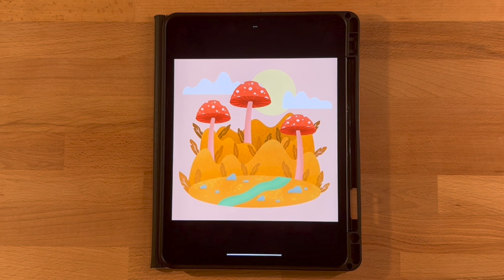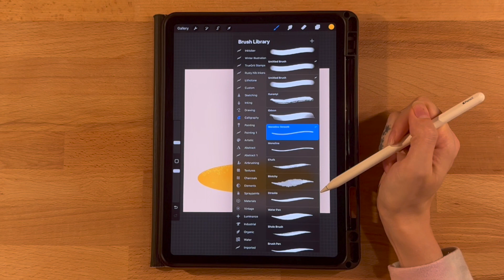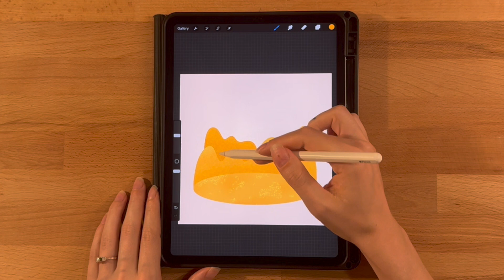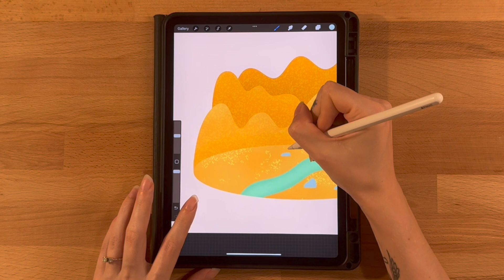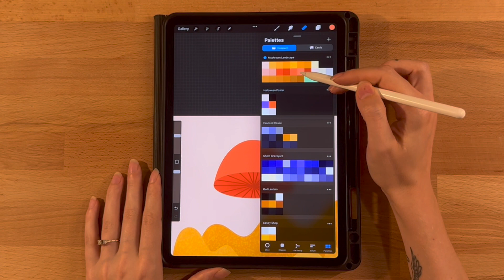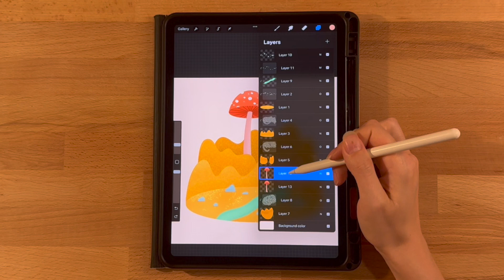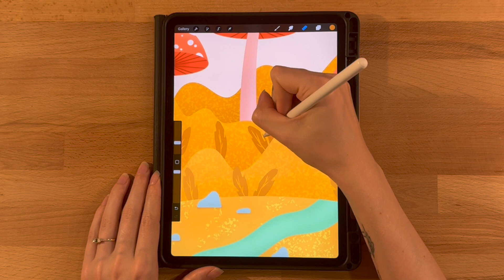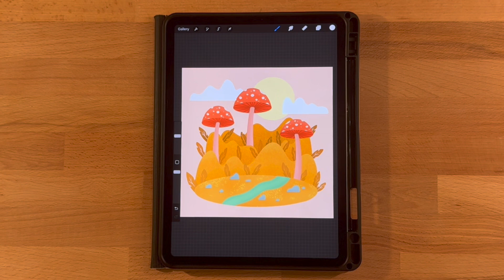Procreate Step by Step Tutorial - Mushroom Island - Draw With Me - iPad Art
Learn how to draw this Mushroom Island in Procreate by following this digital art tutorial. I will walk you through the painting step by step! I promise, you can draw this too, even if you're a beginner.

Canvas Specifications:
- 10" x 10" @ 300 dpi
- RGB Color Profile
- 20 Layers

I'm using an iPad Pro and a 2nd Generation Apple Pencil.

Some techniques we use:
- Alpha Lock
- Different Layer Styles
- Clipping Mask

If things are ever going too fast, just pause the video and take your time.

All of the other brushes we use are standard Procreate brushes!

Feel free to post your finished piece on Instagram and tag me (@apple_krisp) so that I can see how it turned out!

Apple Krisp - This channel contains Procreate Tutorials and other drawing process videos! I like to draw characters, animals, landscapes, and enjoy experimenting with fun color schemes!